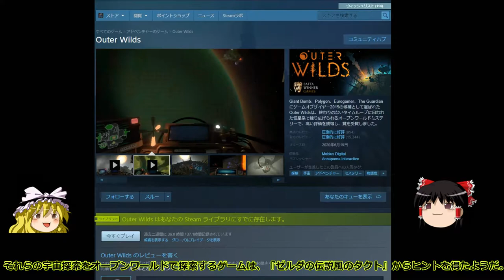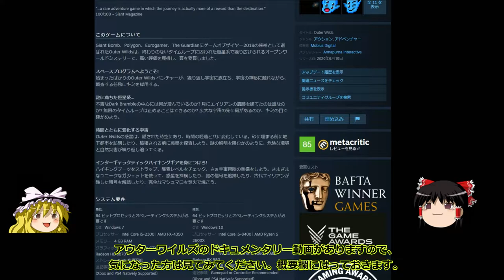安価で面白いゲームを紹介！今回は【Outer Wilds】SF宇宙オープンワールドゲーム。レビューも圧倒的に好評で買って損なし！【ゆっくり実況】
Outer Wilds
steam版2,570円

PC4版2,962円　2021年3月10日までセール中。(1777円で買えます)